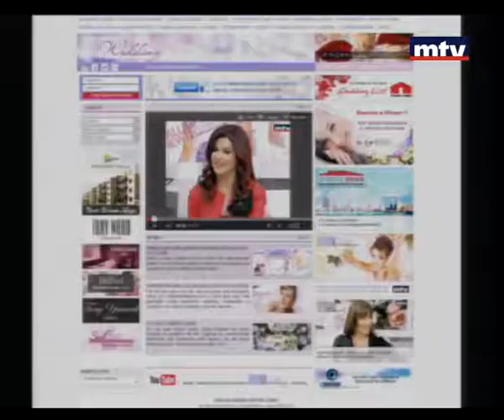Window Wedding - 22 Mar 2013